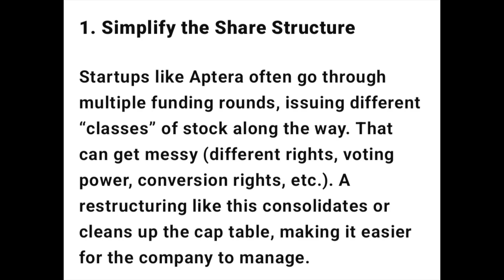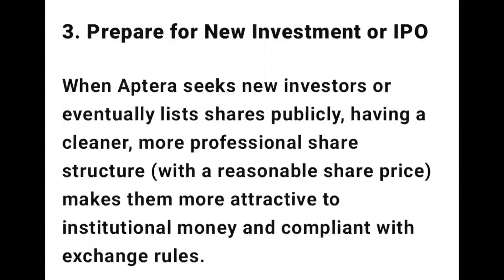Aptera Solar EV IPO Coming? Yes!! They applied after I posted this video.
Aptera Motors Solar Electric Vehicle seems to be heading for an initial public offering.